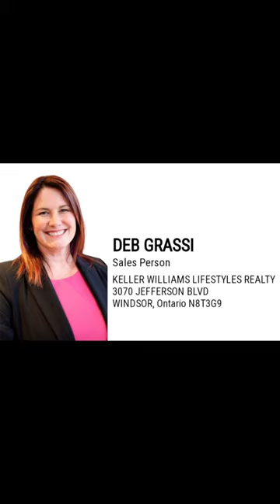1158 Highland Ave